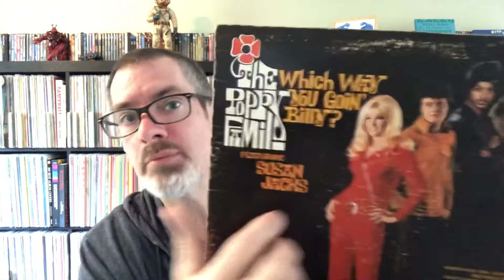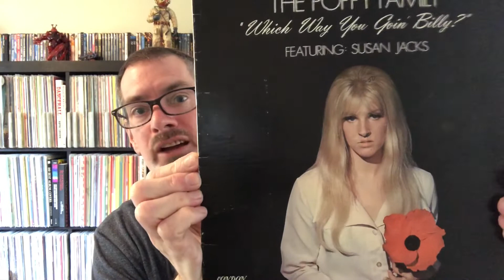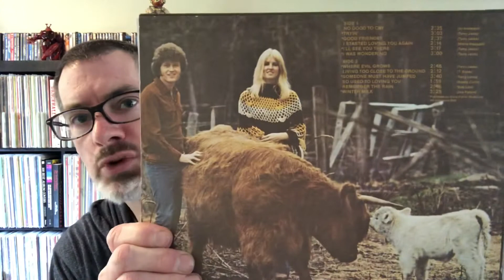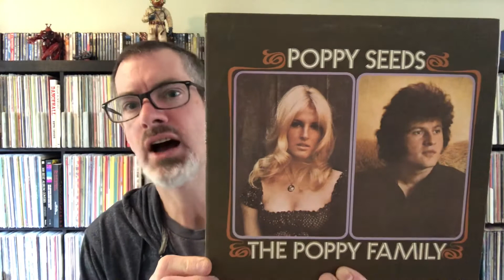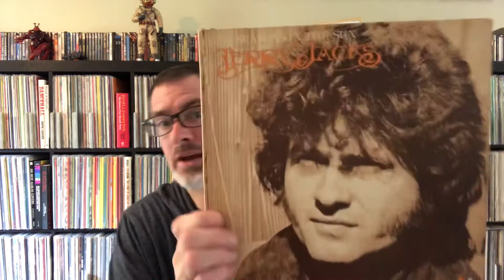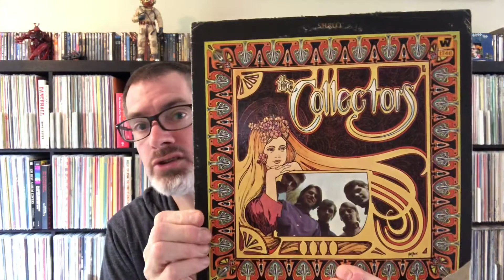Beyond The Clouds: Susan Jacks & The Poppy Family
Travel back in time to the year 1969 as Susan Jacks and the Poppy Family - hailing from Vancouver, Canada - make history when their song Which Way You Goin', Billy? cracks the international pop charts. Here is the story of Susan (who passed away April 25, 2022) and her bandmates as told through the records in my collection...I can also be found on Facebook and Instagram with more updates!